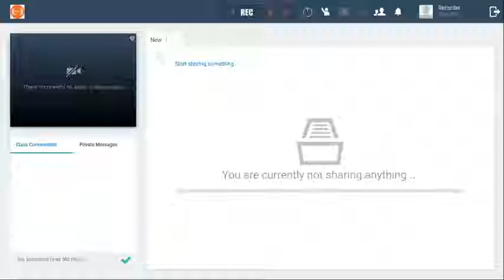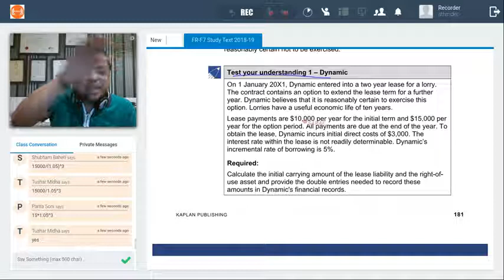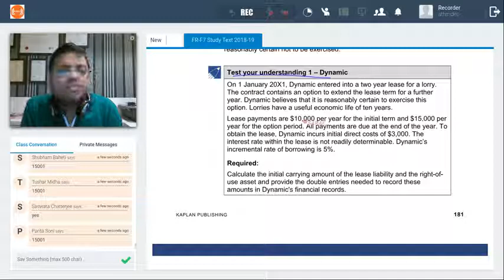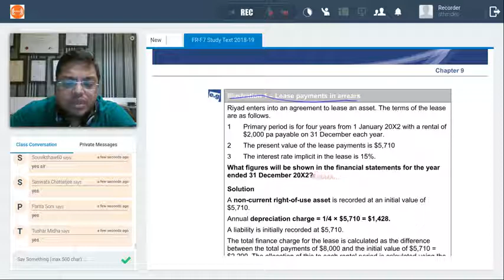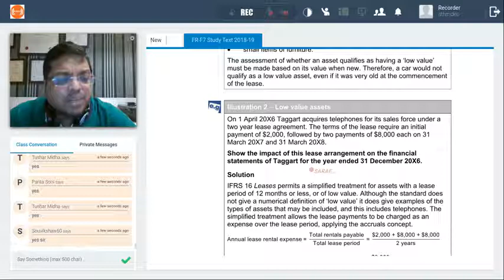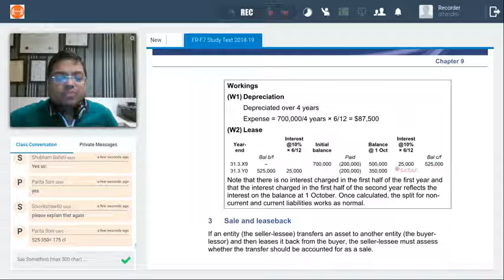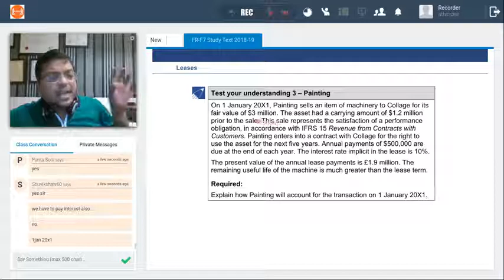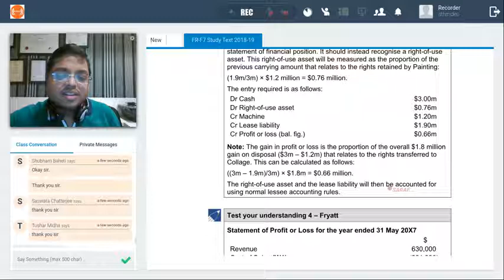IFRS 16 - Leasing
Detailed Discussion about IFRS 16 - Leasing